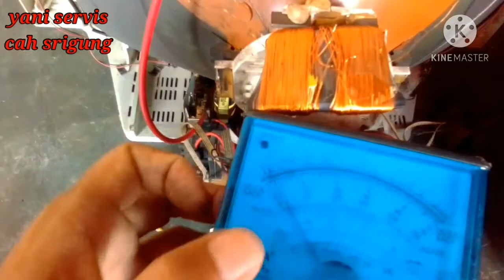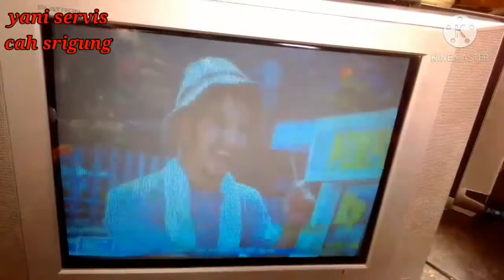Cara servis tv tabung gambar menciut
sahabat YS di mana saja berada kesempatan ini kita membuat tutorial kembali tentang

kerusakan televisi gambar menyempit

kita menemukan sebuah kerusakan TV CRT LG dengan gambar menyempit

dan kasus ini terselesaikan hanya menyambung kumparan kabel defleksi yang terputus siapapun pasti bisa buat teman-teman semua ya yang pingin belajar Insyaallah pasti bisa dalam kasus televisi yang seperti ini buat temen-temen yang belum subscribe ditunggu ya buat subscribe dan yang suka silakan di-like tentunya boleh meng share semoga bermanfaat dan jangan lupa buat tombol lonceng agar upload-an terbaru dari YS langsung bisa mendapatkan notifikasi semoga video ini bermanfaat Terima kasih sampai jumpa di video selanjutnya